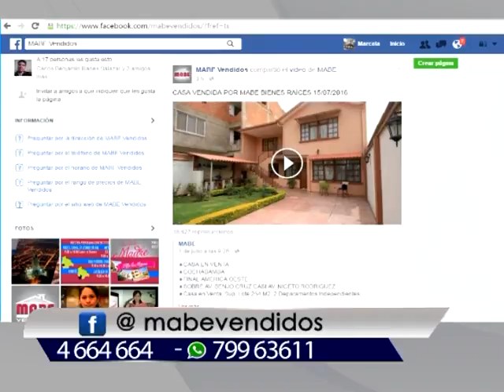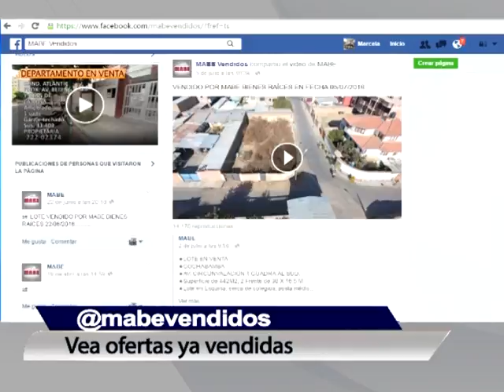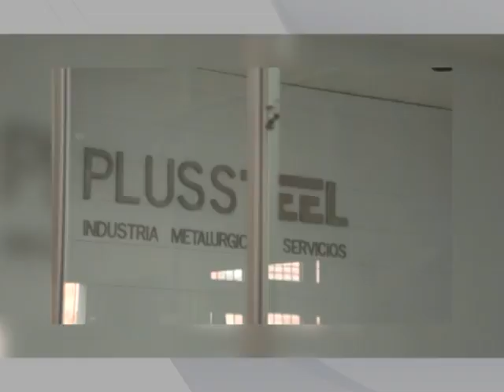PROGRAMA TV Sabado 30 Julio 2016